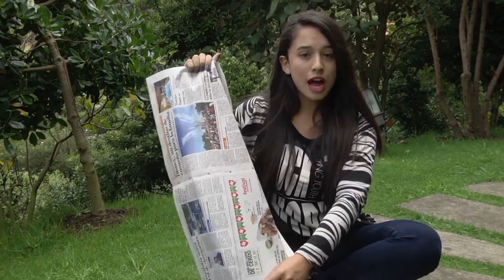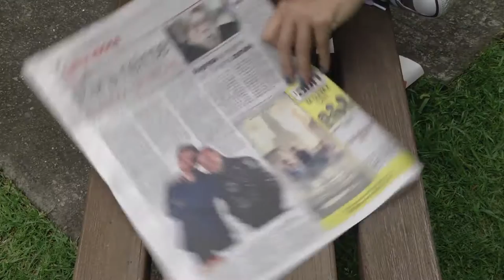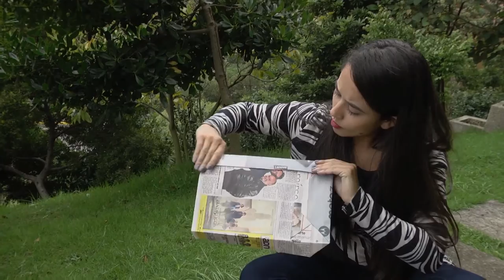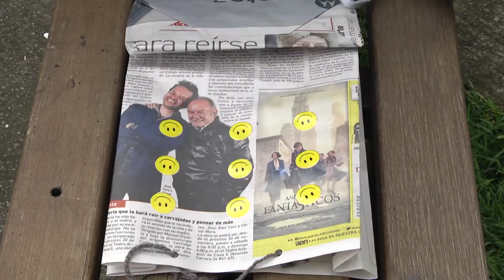Regalos originales en esta temporada de fiestas | Agenda 7TV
Se viene la época de celebraciones en familia y fechas especiales, y muy seguramente van a haber varios regalos rondando por tu casa, así que, qué mejor que darle un toque de originalidad a esos detalles especiales mientras le aportas al planeta.